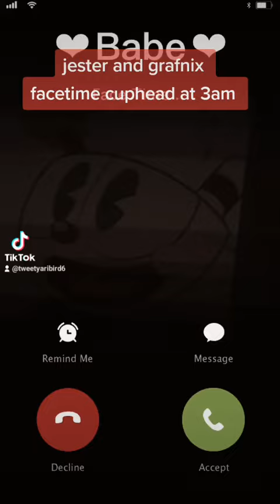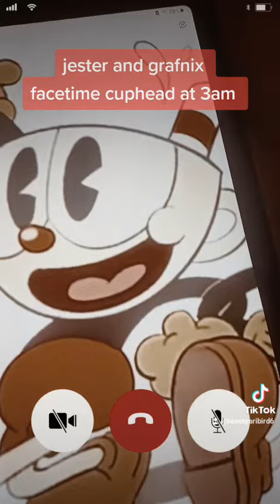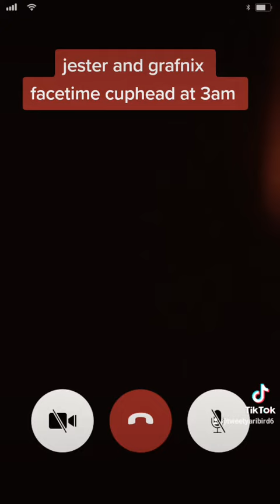don't FaceTime cuphead at 3am